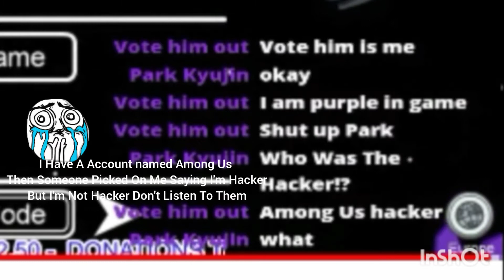I GOT HATED ON FOR NO REASON SAD VIDEO 😢😭